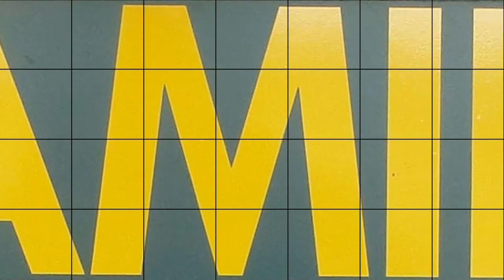Central Arizona College PROSPECT SKILLS CAMP 2014 BIG